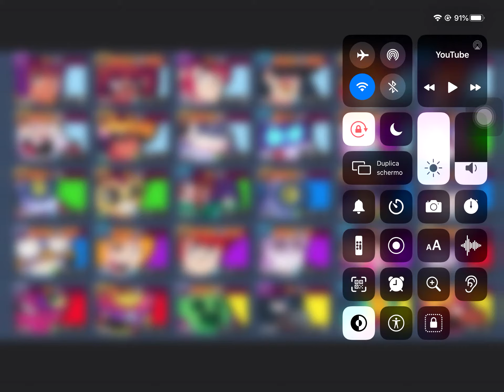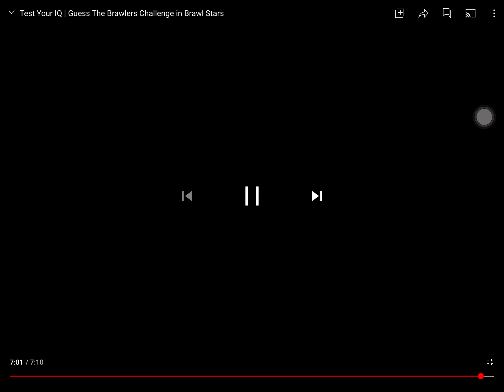Metto alla prova le mie conoscenze di Brawl stars